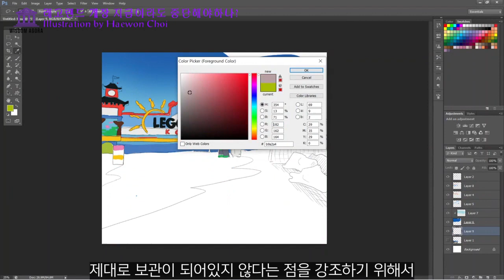SOCIAL - 레고랜드 개장 지금이라도 중단해야하나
Title : SOCIAL -  레고랜드 개장 지금이라도 중단해야하나
(Illustration by Haewon Choi)

Video edited by Seoha Kim

Instagram wisdomagora